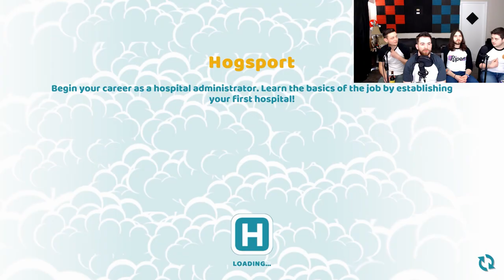CURING THE BIG C - Two Point Hospital Funny Moments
This week, Jack, Gabe, Sean, and Jeff become medical experts in a single day, and rid the world of all maladies. Just kidding they mostly up charge on the vending machines to increase profit margins.

Stay inside and wash your hands.

Jack: @killcaptainjack
Gabe: @undead_platypus